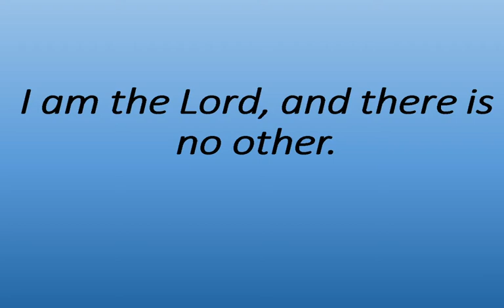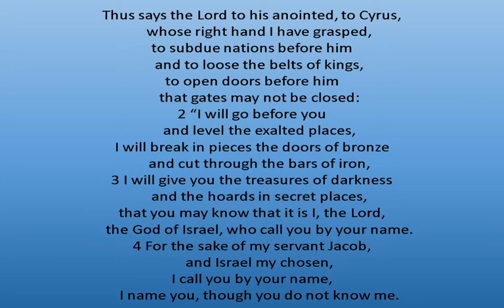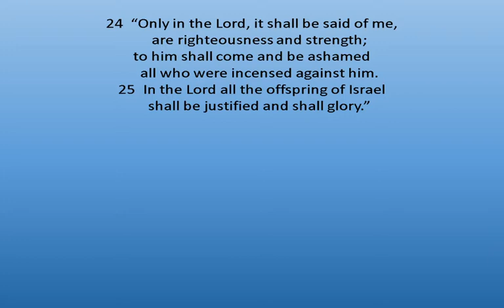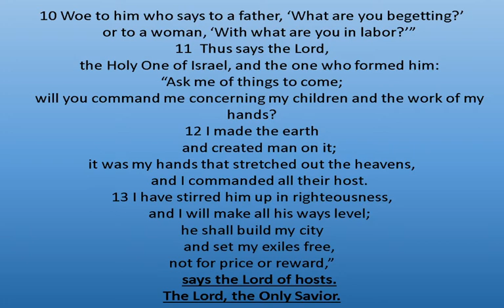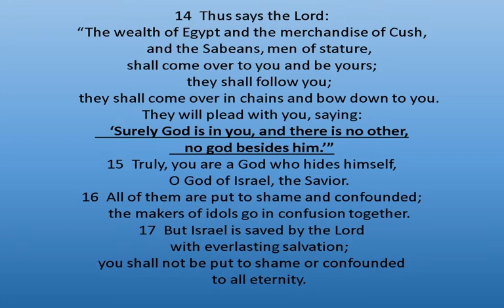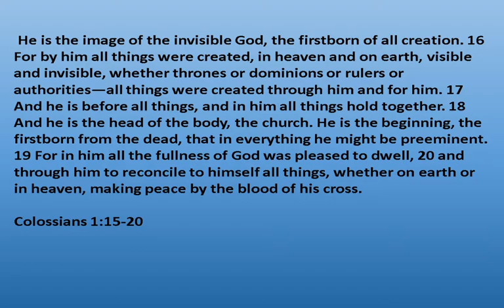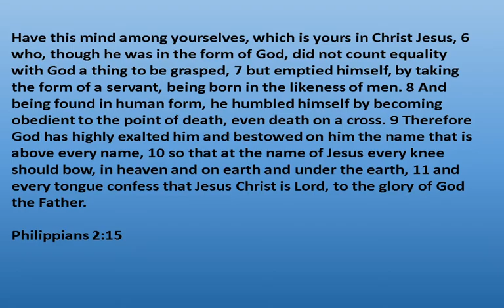Isaiah 45, Cyrus and Monotheism and a New Testament Hymn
There is a lot going on in today's passage, we just scratched the surface.